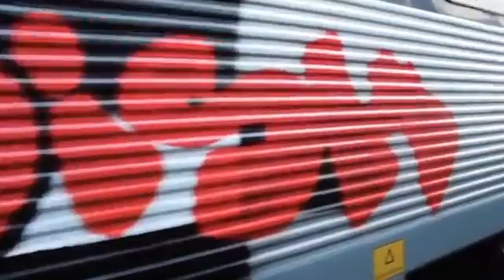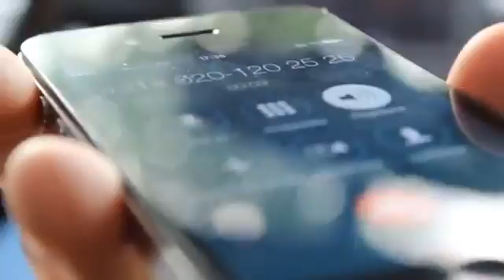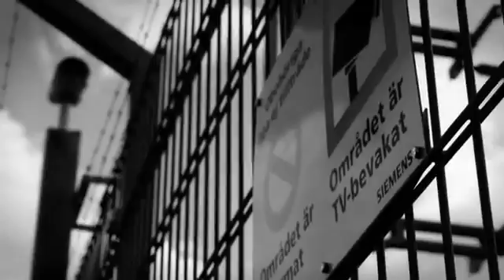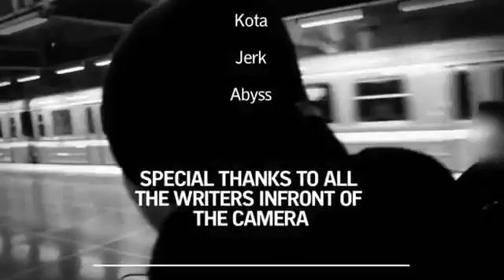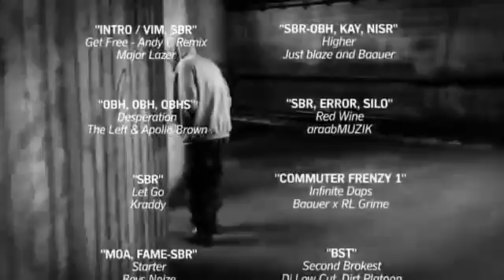Стокгольм- город граффити